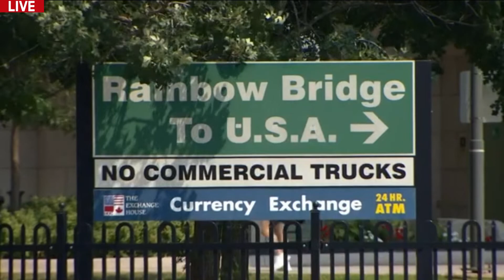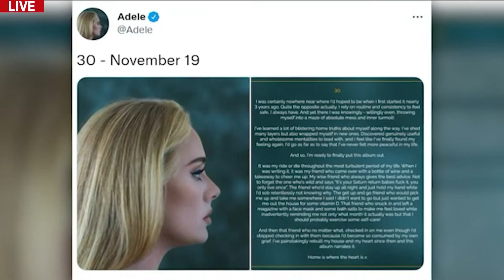NHSTV - October 14, 2021